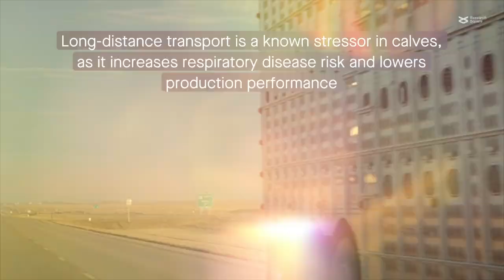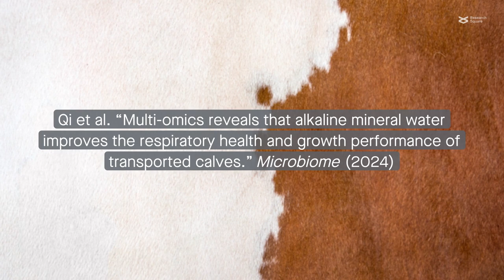Long distance transport is a known stressor in calves as it increases respiratory disease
Qi et al. “Multi-omics reveals that alkaline mineral water improves the respiratory health and growth performance of transported calves.” Microbiome (2024)